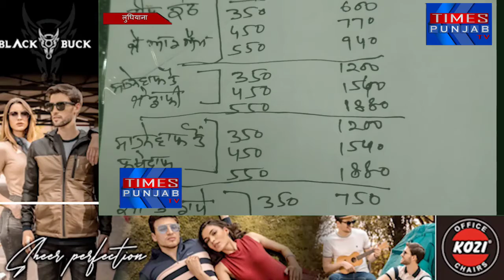ट्रक यूनियन ने किया लॉकडाउन का एलान नहीं उठाएंगे मंडी से फसल